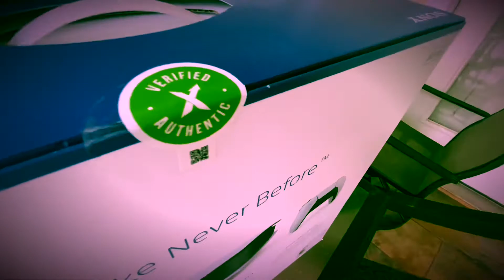XXFLACK0XX PLAYSTATION 5 UNBOXING!!!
HELP MY CHANNEL GROW XXFLACK0XX
⭐️GOAL IS TO BECOME YOUR FAV. YOUTUBER